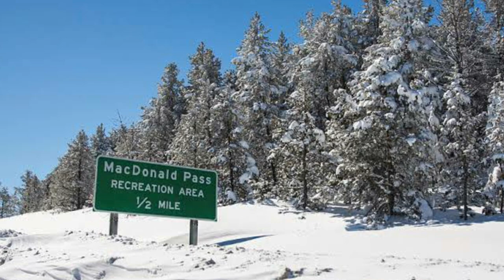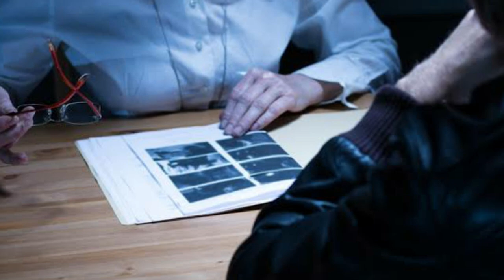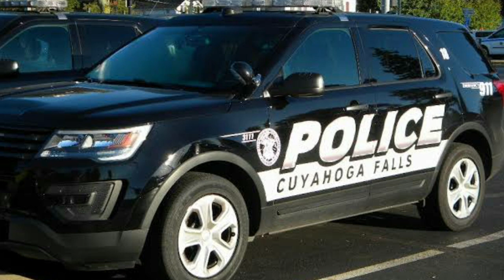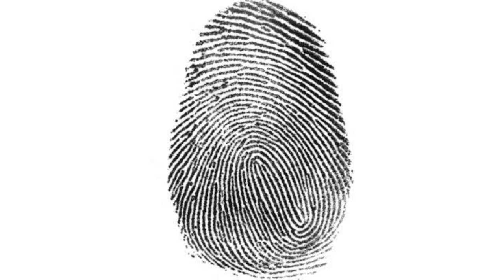3 Decades Old Cold Cases Solved Recently In 2020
Today we take a look at 3 Cold Cases Solved in 2020

00:00 Intro
00:18 John Mike Crites
02:56 Barbara Blatnik
05:48 Donna Byrd